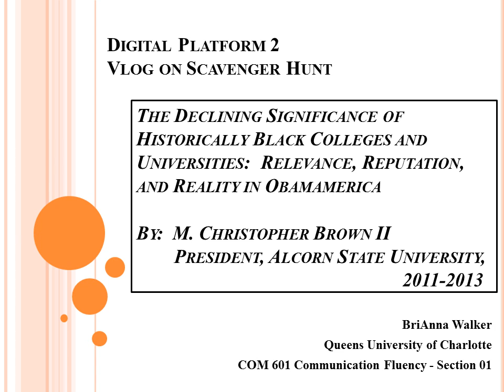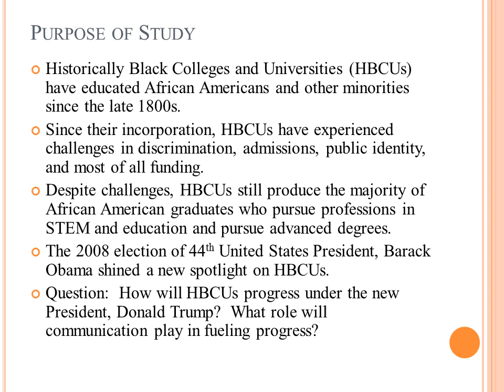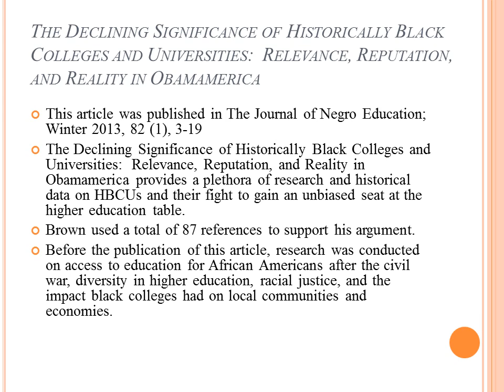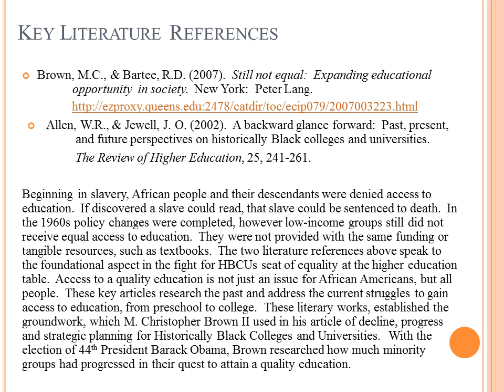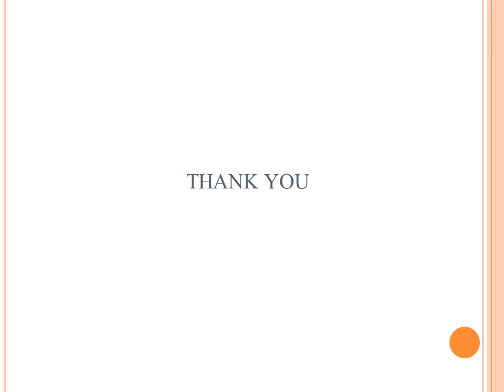Digital Platform 2 Vlog on Scavenger Hunt